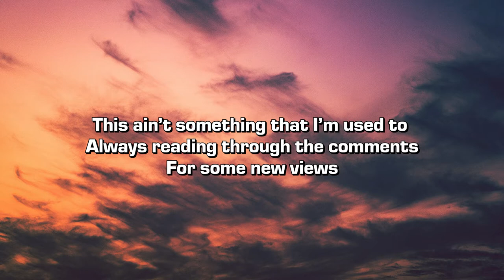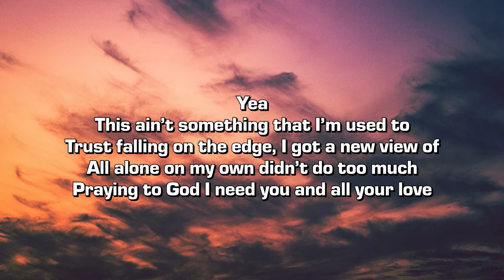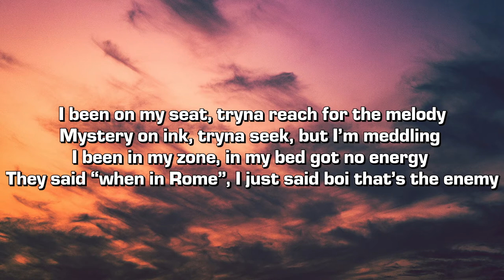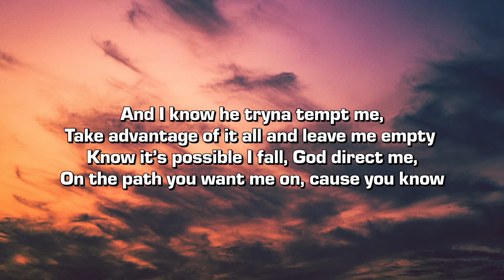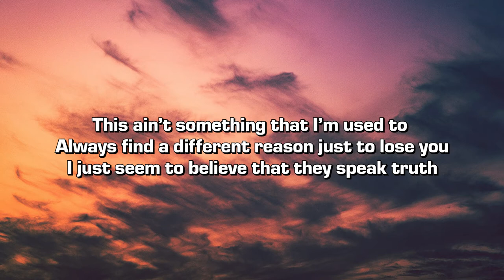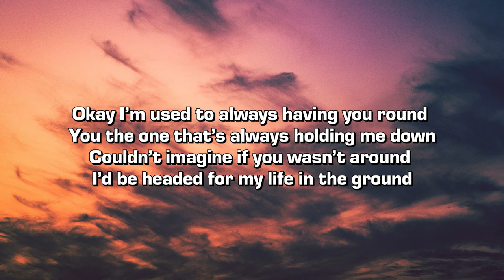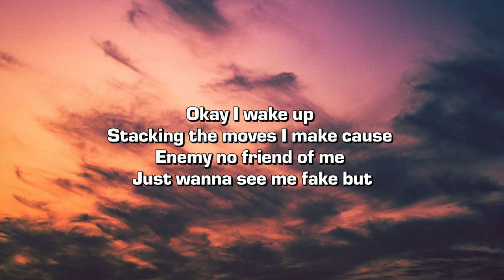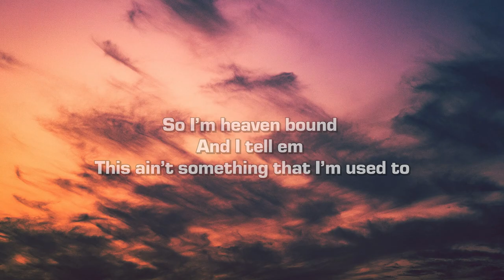DJLC & Jack Tyler - Used To (Lyrics)